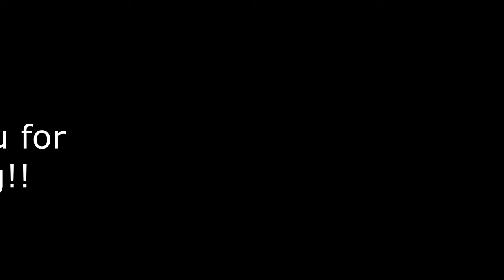Hedwig's Art Landscape watercolor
Landscape in watercolor.